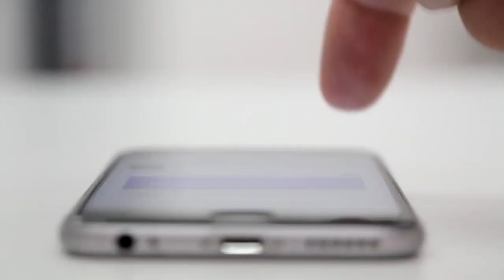Will the Technological Singularity really happen?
Talking about the Technological singularity, this event in our future when the progress of technology becomes so fast that no ordinary human could no longer keep up with it and and that point it would truly be impossible to predict what will happen next in our world. This video asks the question will this seemingly crazy event really happen and how likely is it?